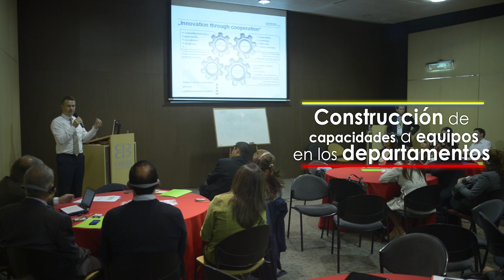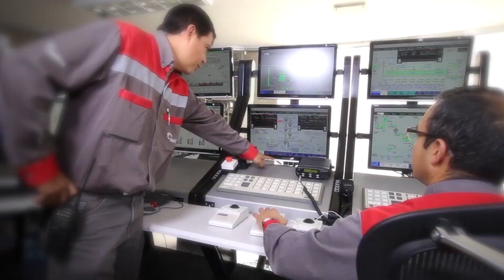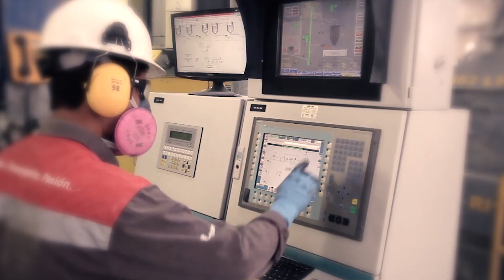Rutas competitivas iNNpulsa Colombia